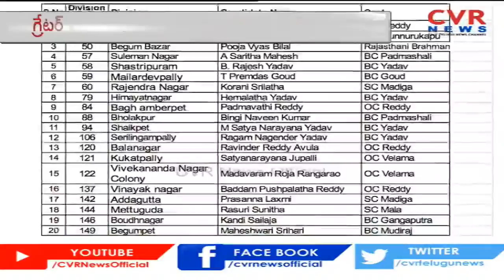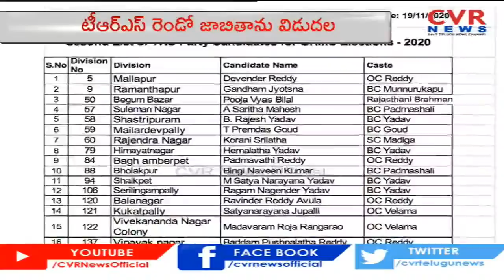గ్రేటర్ ఎన్నికల ప్రక్రియలో వేగంగా దూసుకుపోతున్న TRS | TRS replace 06 GHMC corporators | CVR NEWS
గ్రేటర్ ఎన్నికల ప్రక్రియలో వేగంగా దూసుకుపోతున్న టీఆర్ఎస్ | CVR NEWS#
మల్లాపూర్ ‌- దేవేందర్‌ రెడ్డి
రామంతపూర్ ‌- జోత్స్న
బేగంబజార్ ‌- పూజా వ్యాస్‌ బిలాల్‌
సులేమాన్‌ నగర్‌ - సరితా మహేష్‌
శాస్త్రిపురం - రాజేశ్ ‌యాదవ్‌
రాజేంద్రనగర్ ‌- శ్రీలత
హిమాయత్‌ నగర్ ‌- హేమలత యాదవ్‌
బాగ్‌ అంబర్‌ పేట - పద్మావతి రెడ్డి
భోలక్‌ పూర్ ‌- నవీన్‌ కుమార్‌
షేక్‌ పేట్ ‌- సత్యనారాయణ యాదవ్‌
శేరిలింగంపల్లి - రాగం నాగేందర్‌
అడ్డగుట్ట - ప్రసన్న లక్ష్మి
మెట్టుగూడ - రాసూరి సునీత
బౌద్ధనగర్‌ - కంది శైలజ
బేగంపేట్ ‌- మహేశ్వరి శ్రీహరి
వివేకానందనగర్‌ కాలనీ - రోజా రంగారావు
వినాయక్‌ నగర్ ‌- బద్ధం పుష్పలతరెడ్డి
బాలానగర్‌ - రవీందర్ ‌రెడ్డి
కూకట్‌ పల్లి - సత్యనారాయణ జూపల్లి
మైలార్‌ దేవ్‌ పల్లి - ప్రేమ్ ‌దాస్‌ గౌడ్‌